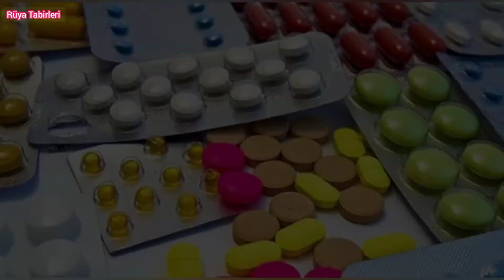Neden Kâbus Görürüz Kabus Nedir / Rüya Tabirleri Yorumları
Rüyanızda bir adam sizi kovalıyor, tam yardım istemek için bağıracaksınız ama olmuyor, sesiniz çıkmıyor. Kalakalıyorsunuz. Korktuğunuz başınıza geliyor ve tam o anda bir el boğazınıza yapışıyor. Öylece uyanıyorsunuz.

Ya da herkesin gördüğü gibi tam pencereden aşağı, uçurumun kenarındayken nefes nefese uyandınız... Kabus görmek kimsenin istemediği ve mutlu olmadığı bir şeydir. Peki neden kabus görürüz, bizi nasıl etkiler ve her zaman kötü müdür? İşte kabuslarla ilgili bilmediğiniz 10 gerçek.

1- Kabuslar aslında hatıraların birikimidir ve sizi rahatsız eden şeylerle bunların kötü bir bileşimidir.

2- Kabuslar her zaman korkutucu değildir ama önemli olan sizi korkutmuş olmasıdır. Örneğin eski sevgilinizi rüyanızda öylece otururken görmek bile sizin için kabus olabilir. Aslında bu sizin ona olan olumsuz hislerinizden kaynaklanıyordur.

3- Bu iddiayı hepiniz bir kere duymuş olabilirsiniz: Rüyanızda gördüğünüz herkes aslında daha önce gördüğünüz, sizin hatırlamadığınız ancak beyninizin kaydettiği insanlardır.

4- Sıçrayarak uyanmanıza neden olan şey duygusal tepkilerinizdir. Gecenin bir köründe sıçrayarak uyanıp aslında kabusun ortasında olduğunuzu anlarsınız. Araştırmalar bunun nedeninin beynin görsel bölümü olan amigdalaya bağlı visual cortexte olduğunu gösteriyor. Amigdala, duygusal olayların yaşandığı ve beyinde kaydedildiği bölüm olarak biliniyor.

Bu yüzden kabus esnasında kalbiniz daha hızlı atar, nefesiniz hızlanır ve terlemeye başlarsınız.

5- Kabusların çok büyük bir kısmı uykunun REM evresi denilen evresinde görülür. Bu evre uykunun en yoğun yaşandığı, kişilerin dinlendiği ve gündüz yaşanan hatıraların beyinde işlendiği bölüm olarak bilinir.

6- Peki kabusları neden normal rüyalardan daha çok hatırlarsınız da güzel rüyaları kolayca unutursunuz? Bu sorunun cevabı basit: Negatif duygular hep daha hatırlanırdır ve iz bırakır. Bu yüzden de uyandıktan sonra da bir süre siz kendinizi kötü hissetmeye devam edersiniz. Ancak uzmanlara göre siz kabuslarınızı unutmaya yoğunlaştıkça ve düşündükçe daha çok kabus görürsünüz.

7- Kabuslar uykunuzun ve duygularınızın doğal bir bölümüdür.

8- Çok stresli olmak kabusları daha da artırır.

9- Kabuslar gelecekten işaretler değildir. Her ne kadar siz birçoğunun öyle olduğuna inansanız da aslında kabuslar sadece sizin yaşadığınız travmalar, kötü olaylar ve korkularınızın yansımasıdır.

10- Bazen iyi tarafları da vardır. Eğer gördüğünüz kabuslar sizde ciddi strese üzüntüye neden olmuyorsa aslında hayal gücünüzü de geliştirebilir. Özellikle de yaratıcılık gerektiren bir işte çalışıyorsanız.